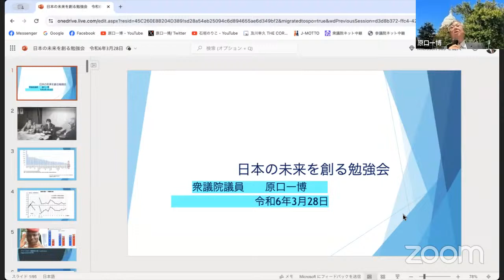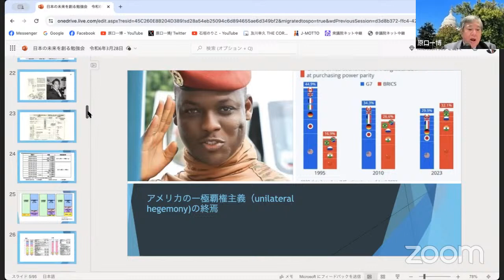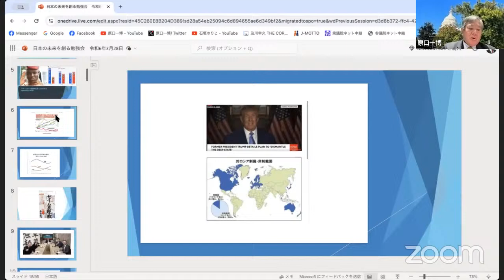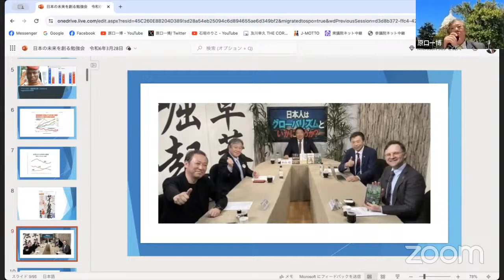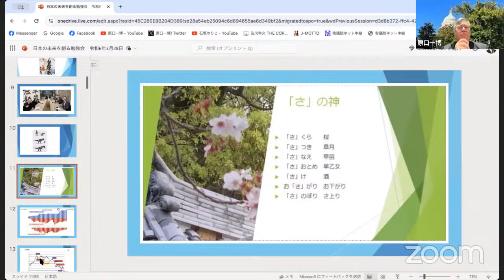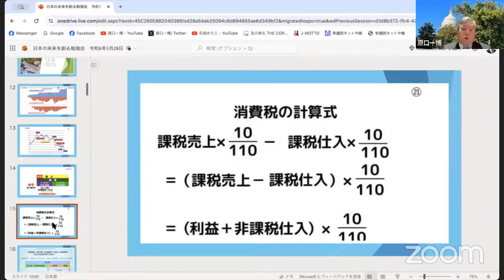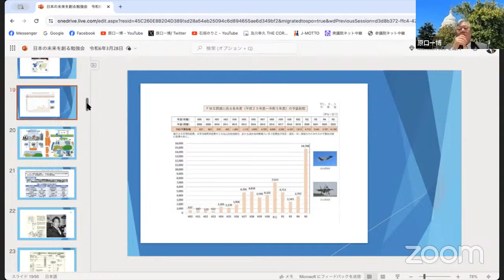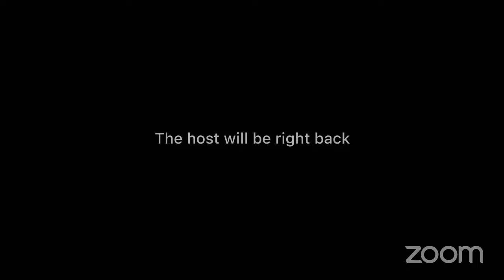日本の未来を創る勉強会 安藤裕先生 原口一博講演